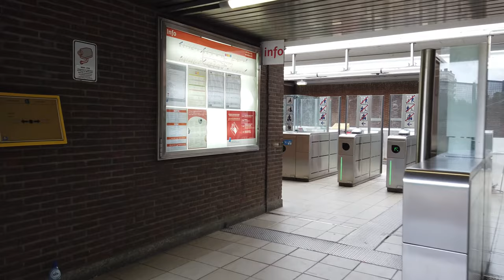Metro Station Pétillon - Brussels 🇧🇪 - Walkthrough 🚶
Pétillon is a station on line 5.